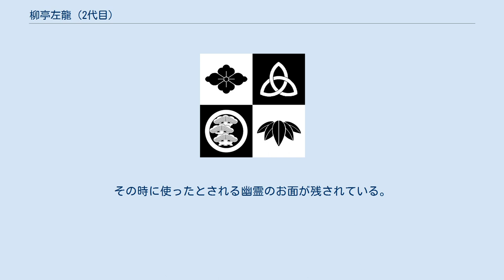柳亭左龍 (2代目)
2代目 柳亭 左龍（りゅうてい さりゅう、安政6年（1859年）1月 - 大正3年（1914年）9月5日）は、東京の落語家で怪談噺を得意とした落語で有名。
本名：相沢重五郎。
2代目瀧川鯉かんの甥、実兄も芸人で桜川遊孝、実弟は麗々亭柳三、2人娘も日本舞踊の師匠で姉は市山流直派の市山小直。
樽職人の家業に生まれから俗に「樽重」、「江戸名残の怪談師」。
 最初は4代目麗々亭柳橋の門で青柳で初高座。
後に叔父の縁で初代瀧川鯉昇を名乗り「瀧川連」と称して天狗連の真打で活躍。
1888年3月には初代麗々亭柳昇と改める、同年6月には盛柳、1891年4月柳門と改めている。
 その後初代柳亭左龍の門で小左龍としこのころから本格的な怪談噺を演じるようになる。
 初代の存命中の明治30年代には2代目左龍を襲名している、初代の死後は4代目柳亭左楽の門に移って柳派の中核で活躍した。
 晩年は欧米文化の浸透で怪談噺も下火になり端席での活動が中心となった。
自宅にて病死。
 背中一体に刺青を彫っていた。
 高座のすだれが上がると、黒く塗った箱を膝前に置き、両脇に黒塗りの箱筒のロウソクを立てて噺の途中まで燈火も消し高座を真っ暗にし前方の箱から赤と青の色火を燃やす、たじろいた客の前を前座の噺家が幽霊に扮して客席を徘徊するという演出をしている。
その時に使ったとされる幽霊のお面が残されている。